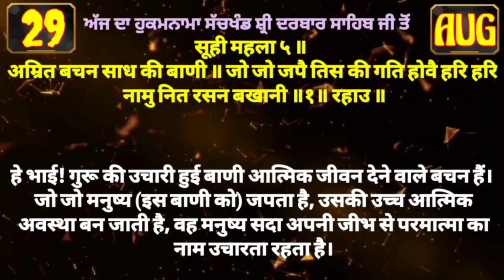29 August 2021 Today's Hukamnama Darbar Sahib Today's Hukamnama Golden Temple